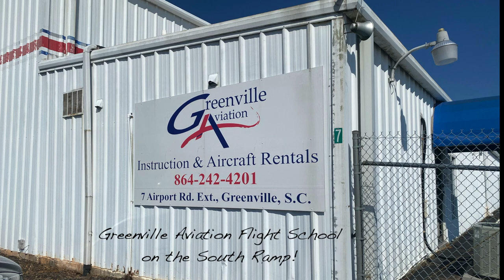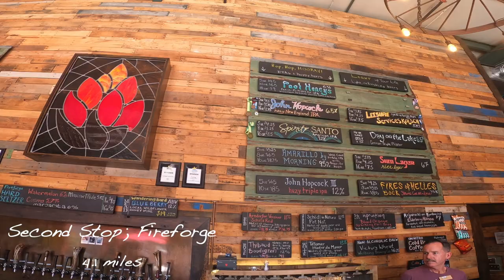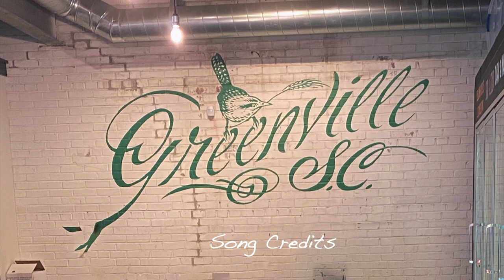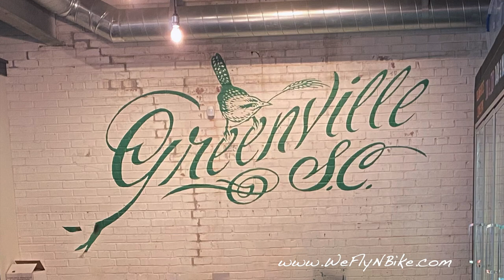WFNB in Greenville, South Carolina; Life on the Swamp Rabbit Trail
License ID: l9qOppQmRQY